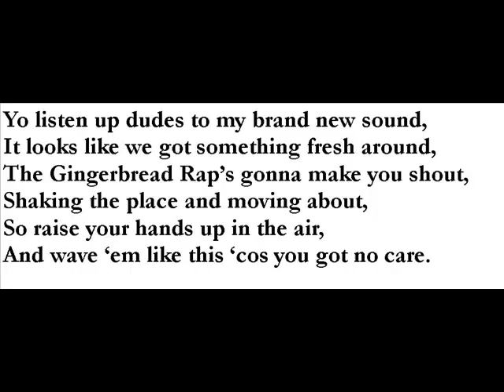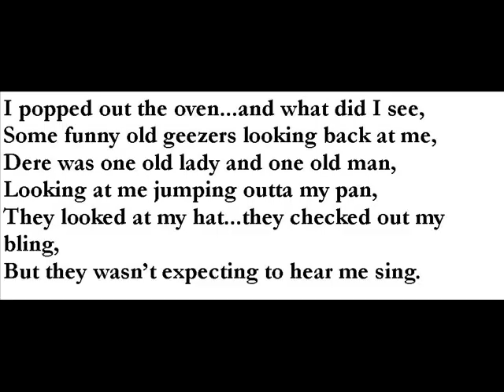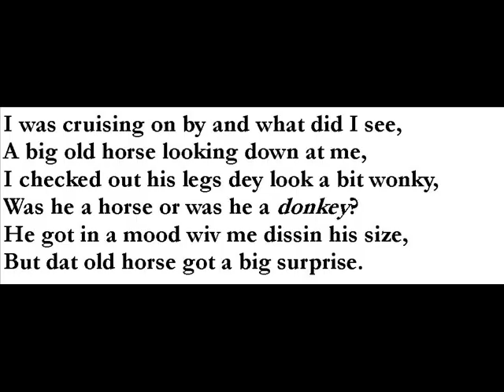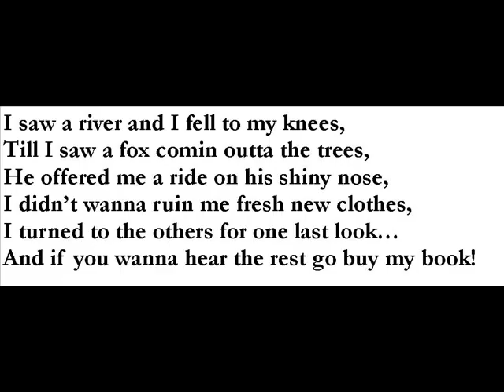The Gingerbread Rap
This is the song 'The Gingerbread Rap' written and performed by author Jon Bridgeman. Many children in Primary schools in the UK have had a live performance of 'The Gingerbread Rap' and requested it on youtube...so here it is...enjoy!